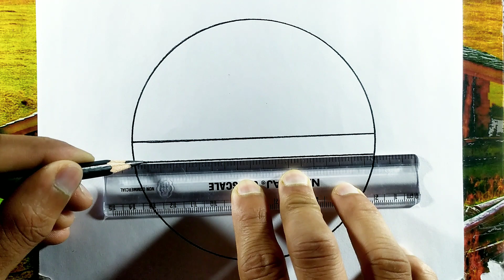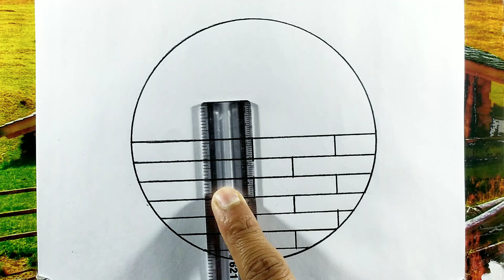Easy Love heart in circle drawing - Circle scenery drawing for beginners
heart scenery drawing,
love heart scenery drawing,
drawing scenery easy,
circle scenery,